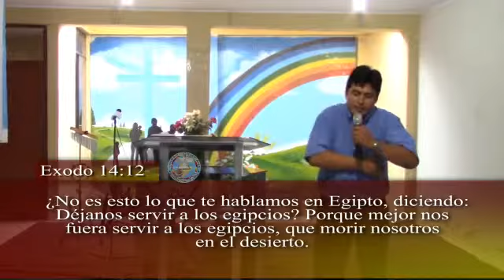IGLESIA UNIDAD CRISTIANA - PD160403 Revise si está en fe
Tenemos que revisar si estamos en fe, eso es importante, esta prédica levantará tu fe y te ayudará a continuar adelante